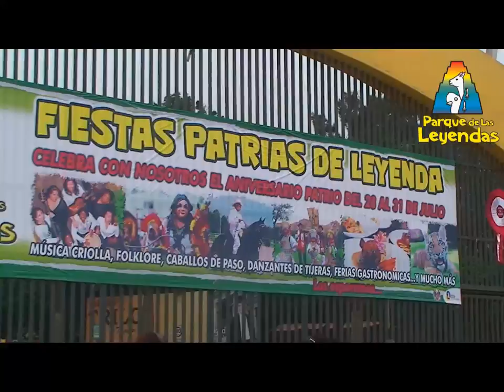Videoreportaje: Parque de las Leyendas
Un video reportaje cubriendo los sucesos que ocurrieron el día 28 de julio en el parque de las Leyendas.